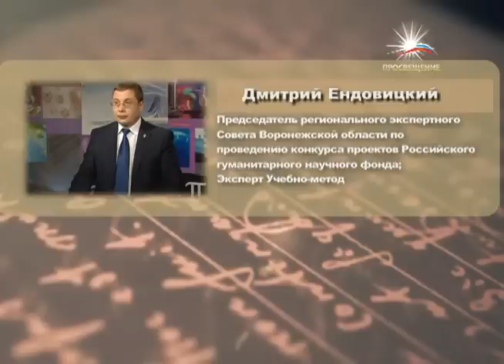Интервью с ректором ВГУ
Видеозапись программы "СЛОВО РЕКТОРА" на телеканале "Просвещение" 12 июля 2012 года с участием ректора ВГУ Д.А. Ендовицкого.